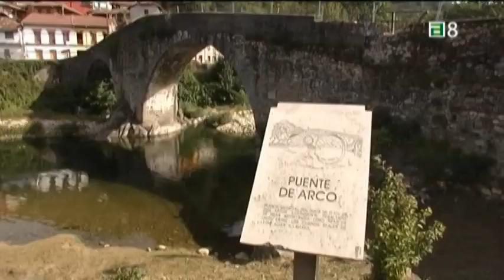Descenso Folklórico del Nalón - Principado de Asturias - Noticias TPA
Asturianos, Cordobeses, Belgas e Italianos se unen para montar una de las embarcaciones más sencillas pero más divertidas y participan con alegría en el Descenso Folklórico del Nalón